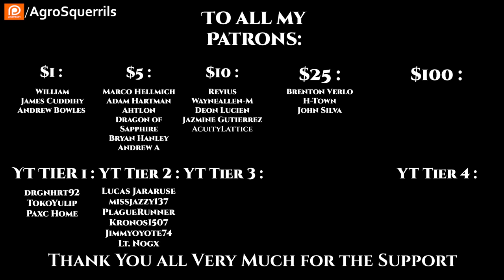r/HFY TFOS# 570 - Blueshift by Glitchkey (Hfy Sci-Fi Reddit Stories)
{TimeStamps}
00:00 Intro
00:22 Blueshift by u/Glitchkey
Check Out the Podcasts!
Socials
Parler            : @Agrosquerrils
Lbry               : @AgroSquerrilNarrates